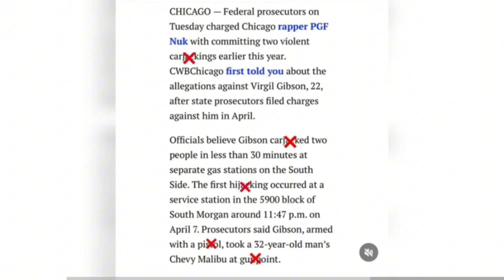From Nino To Pookie: The Rise & Fall Of “PGF NUK”